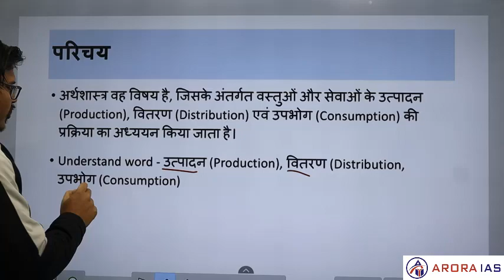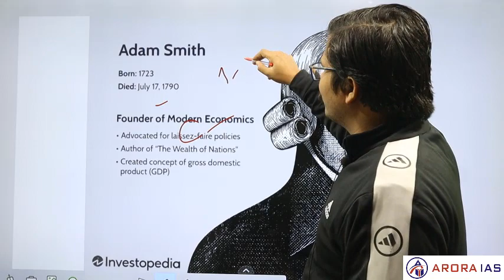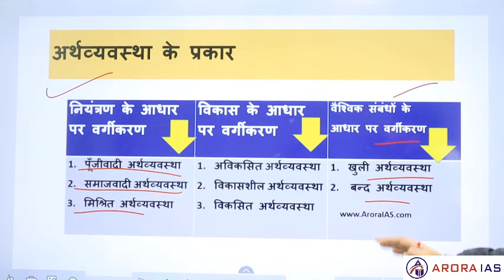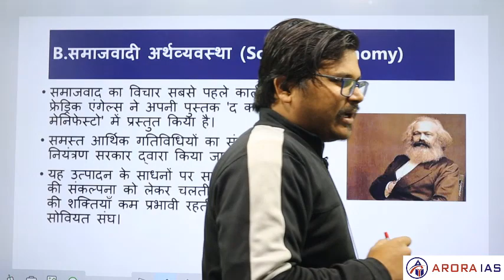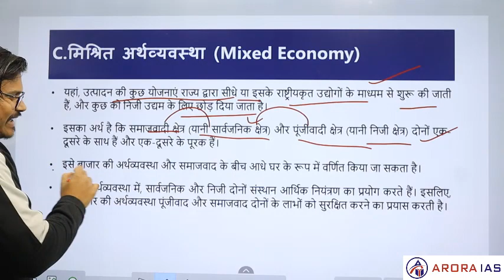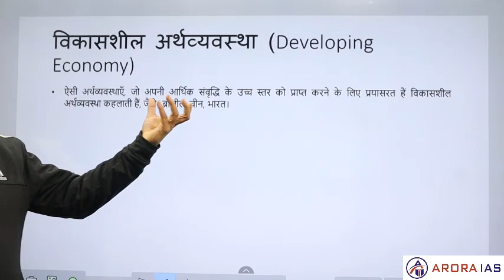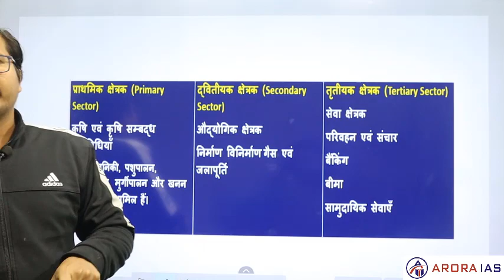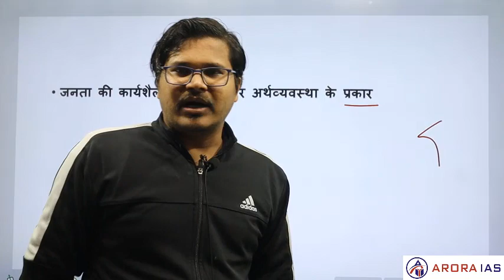Economy Revision (Class 1 से Class11 तक ) Ch-1 भारतीय अर्थव्यवस्था (Indian Economy) by Arora